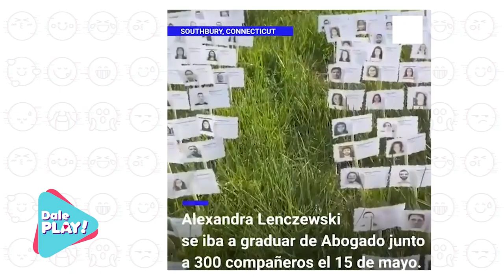Dale Play | Programa 15